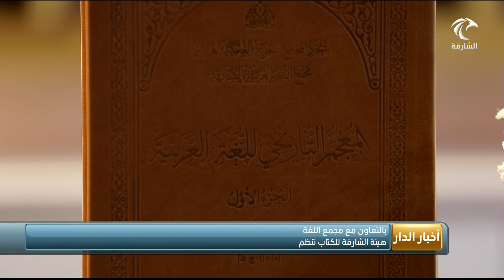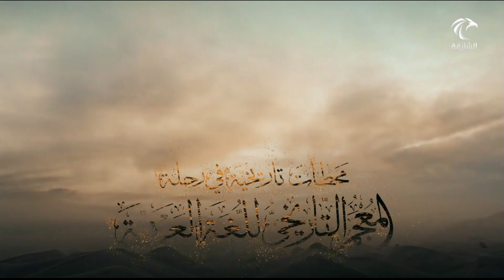هيئة الشارقة للكتاب تنظم ندوة "المعجم التاريخي للغة العربية" في معرض القاهرة للكتاب